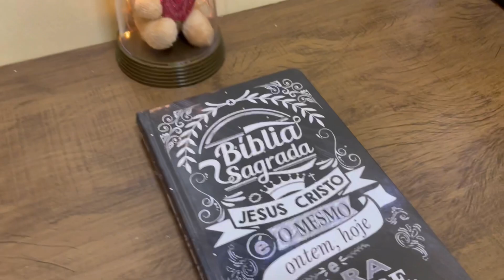Tour pela minha penteadeira